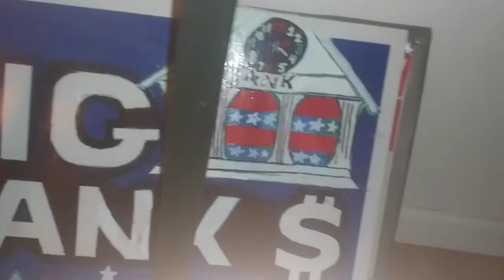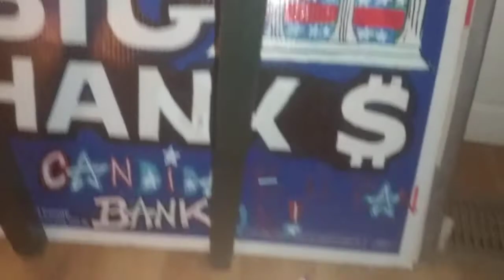Hankins 24 Pens(I own no rights to music)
Had some pens made for my campaign, there free! first come first serve! DON'T BE A WHORE VOTE HANKINS 24, I ordered the Pens off Amazon. Very eligant nice writing!